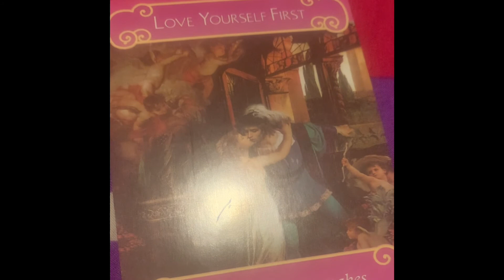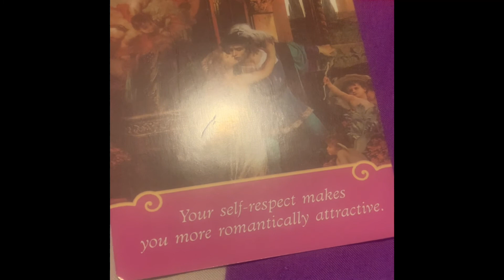No distractions.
Love Tarot card at the end.